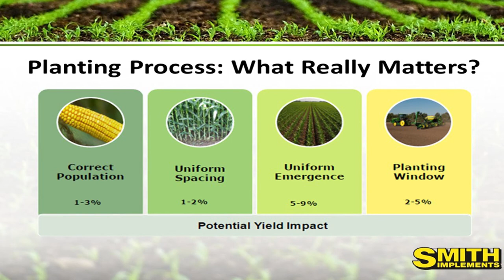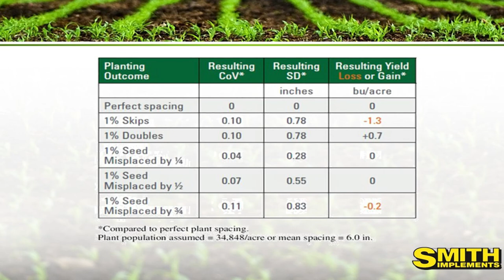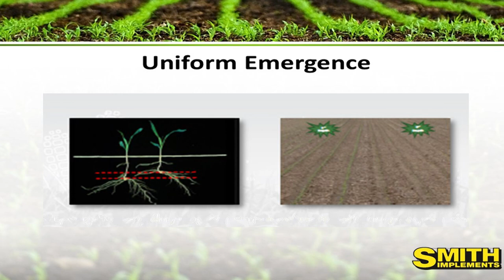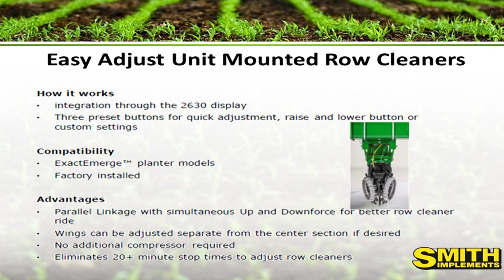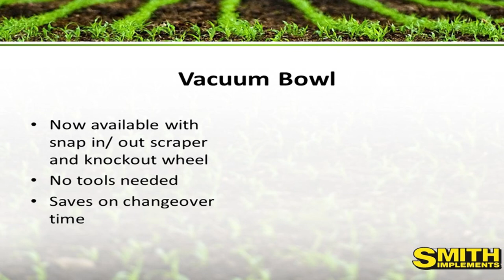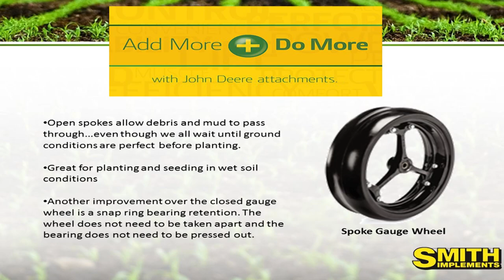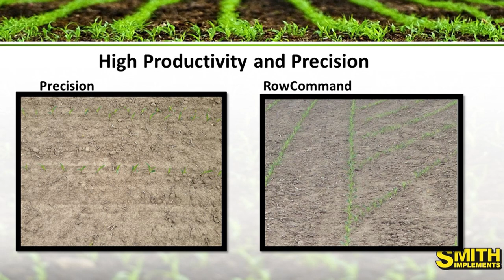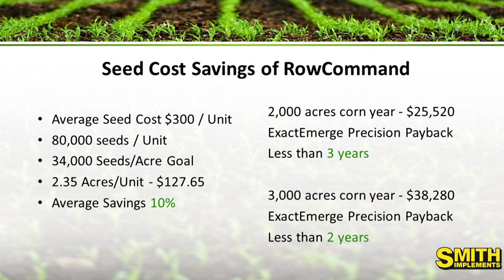Planter Upgrades with a Purpose - Smith Implements Planter and Tech Expo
Save on costs by upgrading to John Deere Exact Emerge Row Units  - presented by Doug Bacon, Seth Lawyer and Steve Ginder